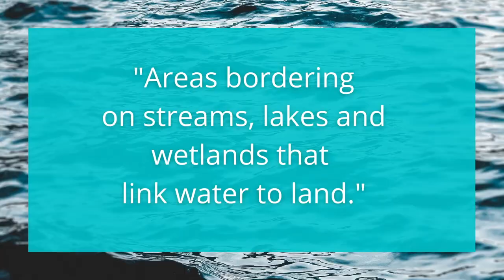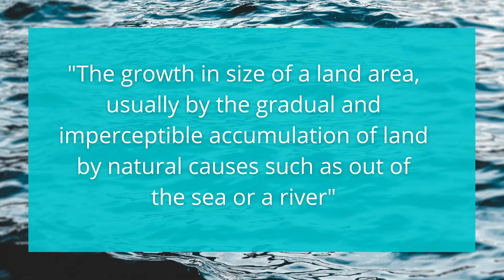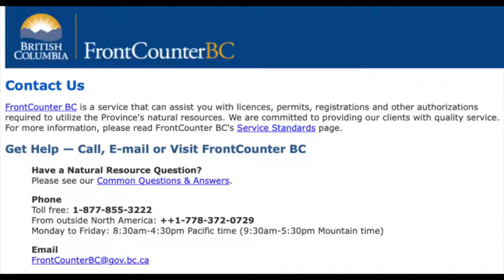Buying Real Estate on the Lakefront - 4 Important Things to Know (1 of 3)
Buying Real Estate on the Lakefront - 4 Important Things to Know

This first video in our lakefront video series focuses on the 4 important things buyers need to know before purchasing real estate on the lake in the Okanagan.  There are some distinct differences between buying on Okanagan or Kalamalka Lakes versus buying off the lake, and we discuss the major considerations here.

Helpful Contacts:
Contact at BC Front Counter (Ministry of Forests, Lands and Natural Resource Operations): 2501 14 Avenue, Vernon BC V1T 8Z1

QP (Biologist):  Canyon Wren Consulting Inc. - Mark Piorecky - R.P.Bio., MSc.,
Wildlife Biologist / Owner